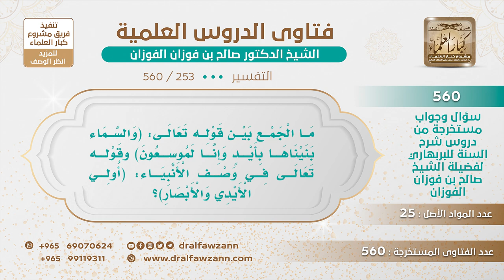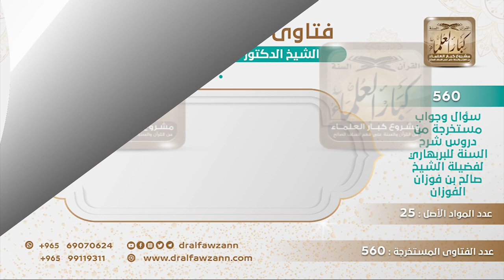[253 -560] ما الجمع بين قوله تعالى (والسماء بنيناها بأيد وإنا لموسعون) وقوله (أولي الأيدي والأبصار)؟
-"السؤال: ما الجمع بين قوله تعالى: (وَالسَّمَاءَ بَنَيْنَاهَا بِأَيْدٍ وَإِنَّا لَمُوسِعُونَ) وقوله تعالى في وصف الأنبياء: (أُولِي الْأَيْدِي وَالْأَبْصَارِ)؟
الجواب: يا أخي لو راجعت التفسير استرحت من هذا السؤال، {الْأَيْدِ} قلنا لك أنها القوة، القوة، {أُولِي الْأَيْدِي} [ص: 45]، يعني القوة، قوة الإيمان، قوة الإيمان، هذا في الرسل قوة الإيمان وقوة السلطة، أيضا الله أعطاهم سلطة {وَاذْكُرْ عَبْدَنَا دَاوُودَ ذَا الْأَيْدِ} [ص: 17]، الأيدِ يعني له يدان؟ كل الناس لهم يدين {ذَا الْأَيْدِ} يعني القوة، الله أعطاه القوة، قوة الملك وقوة السلطة، {وَالسَّمَاءَ بَنَيْنَاهَا بِأَيْدٍ} [الذاريات: 47]، أي بقوة، ليست هذه الآية من آيات الصفات، وإنما هي من آيات توحيد الربوبية، من آيات توحيد الربوبية.
للاشتراك في قناة الشيخ صالح الفوزان
سؤال وجواب من شرح السنة للبربهاري ( 560 ) مقطع

للاستفسار والإقتراحات والدعم
رئيس الفريق
لمشروع كبار العلماء